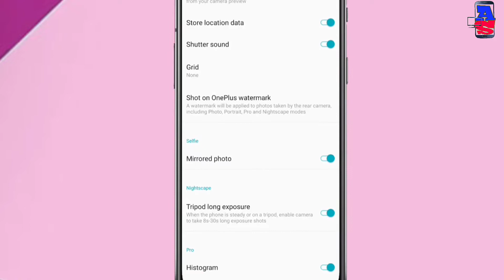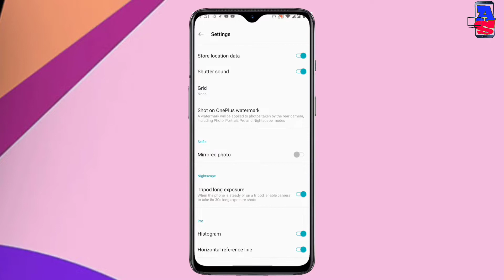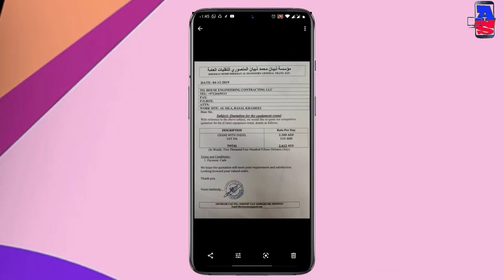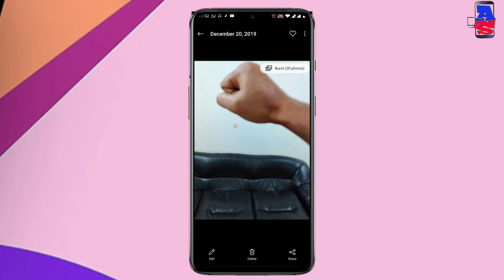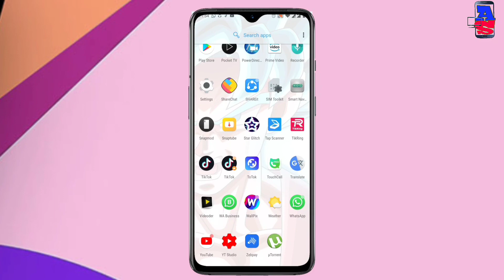Top 3 Amazing Mobile Camera TIPS & TRICKS [Hindi]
Top 3 Amazing Mobile Phone Camera TIPS, TRICKS and SECRETS in Hindi - Mobile photography tips, tricks and features